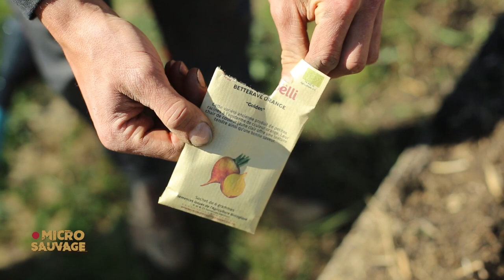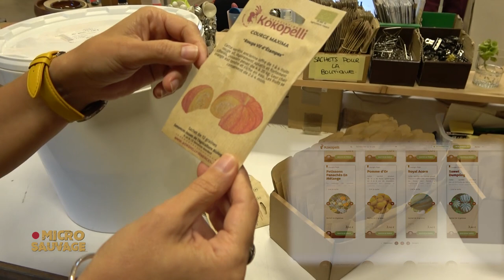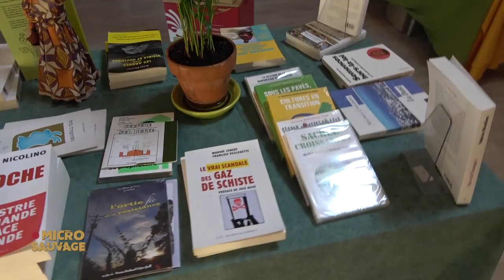Association Kokopelli : Dans l'univers des graines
L'équipe de Micro Sauvage est allée le temps d'un week-end à la rencontre des acteurs de l’association Kokopelli, consacrée depuis 1999 à la protection de la biodiversité et à la production de semences. Leur mission : semer des graines libres de droit et reproductibles. Déterminés à préserver le sacré de notre bonne vieille planète, ils prennent aujourd'hui position sur l'actualité et continuent d'être exemplaires. Une bouffée d'oxygène et de bon sens dans un monde où la corruption s'attaque même au vivant.